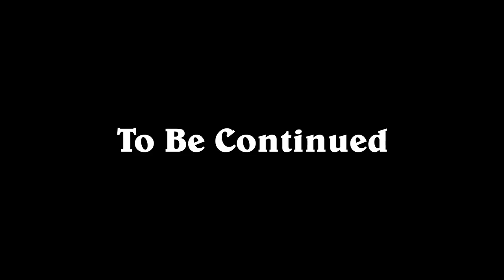Nei Laboratori Boom - Episodio 1 (IT)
Il nostro intrepido stagista, Levi, è stato teletrasportato nella Landa Fatua alla ricerca dello sviluppatore di Hearthstone scomparso. Scoprirà invece perché Peter Whalen ha attraversato la strada, l'imponente sede dei Laboratori Boom e una nuova carta di Operazione Apocalisse!

Rinfodera la spada, mischia il mazzo, e preparati a Hearthstone - il gioco di carte strategico semplice da imparare e incredibilmente divertente. Inizia a giocare gratis su Battle.net e gioca le tue carte per lanciare incantesimi, evocare creature e chiamare al tuo fianco i leggendari eroi di Warcraft in epici duelli di strategia.